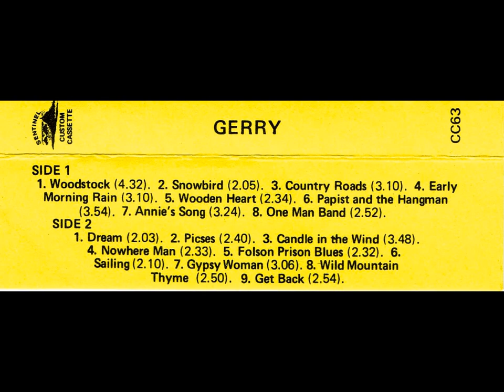Gerry (Cassette, Unknown Year)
Side One:
1. Woodstock
2. Snowbird
3. Country Roads
4. Early Morning Rain
5. Wooden Heart
6. Papist and the Hangman
7. Annie's Song
8. One Man Band

Side Two:
1. Dream
2. Pisces
3. Candle in the Wind
4. Nowhere Man
5. Folson Prison Blues
6. Sailing
7. Gypsy Woman
8. Wild Mountain Thyme
9. Get Back

I think it must be the dream of every disc jockey to be asked to write the sleeve notes to an album, (well it was mine anyway). Gerry Marsden was born in 1945 in Sandwich, Kent, and had the chance of his first singing solo at Rochester Baptist Church, at the age of 5. After joining the Navy, he was transferred to Corn-wall, where he met his wife Linda. He decided after he left the Navy to make his home in Cornwall and pursue his singing career. He has worked most of the main clubs and many pubs both in Devon and Cornwall. On this his first album he portrays not only some of the standards, but also some of his own material. Travelling round as I do myself, I can only say if you enjoy this album as much as I have enjoyed seeing Gerry live, then Happy Listening.
Miles Wilson. Radio & Discotheque DJ.

I would like to thank my good friend Mark Little for his guitar and vocal work on Woodstock, Get Back, and Dream. Also my grateful thanks to Nick and Rose Cowan of the Victoria Inn, Perranuthnoe without whose whole hearted backing this tape could not have been made. My thanks to you all.

Credits:
Side One: 1. Joni Mitchell. 2. Gene Mac Lellan. 3. John Denver. 4. Gordon Lightfoot. 5. Elvis Presley. 6. Strawbs. 7. John Denver. 8. Leo Sayer.
Side Two: 1. Everly Bros. 2. Gerry. 3. Elton John. 4. John Lennon and Paul McCartney. 5. Johnny Cash. 6. Rod Stewart. 7. Don Williams. 9. John Lennon and Paul McCartney. All Copyright Control/MCPS.